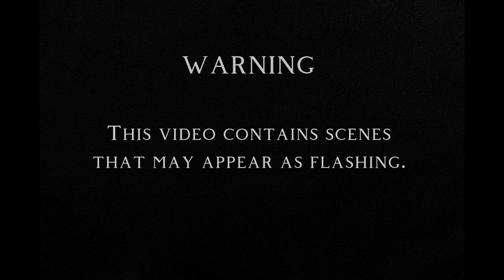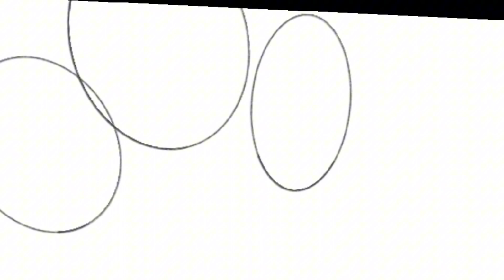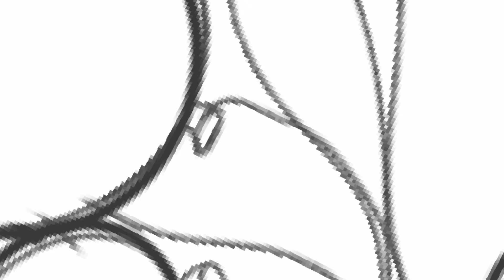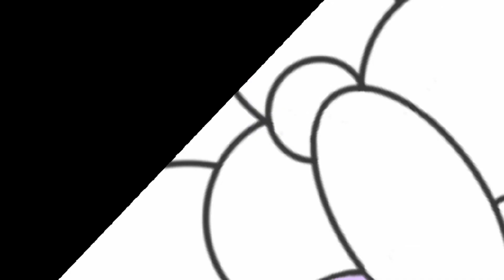Speed paint of Harold the ghost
A speed paint of my character Harold the ghost :)